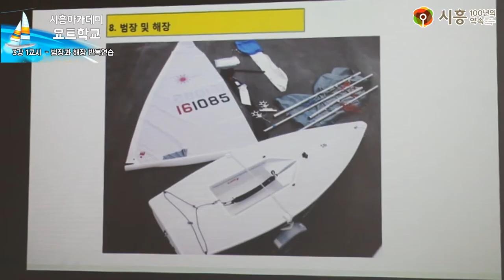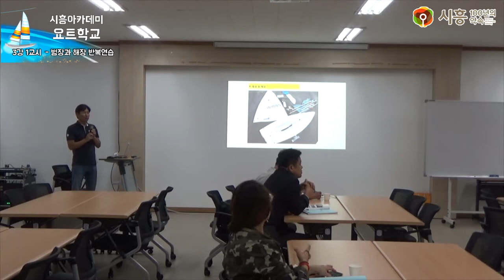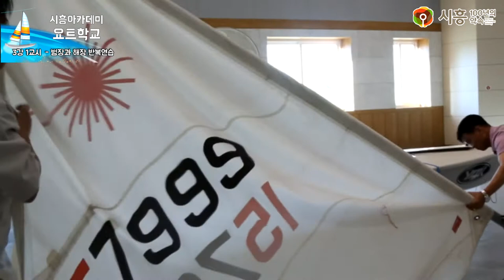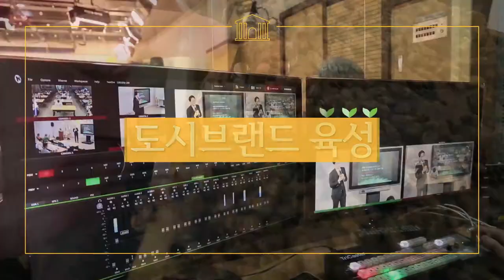[시흥아카데미] 요트학교 3강1교시 「범장과 해장 반복연습」 - 원필재(카발리에 요트클럽 대표)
[시흥아카데미]  요트학교 3강 1교시 「범장과 해장 반복연습」 원필재 / 카발리에 요트클럽 대표

내 용 : 범장과 해장 반복연습

강 사 : 원필재 / 카발리에 요트클럽 대표

촬영일시 : 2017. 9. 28 (목)

■ 학교장 : 원필재 / 카발리에 요트클럽 대표

■ 촬영 : 박소영

■ 편집 : 박소영

■ 제작 : 시흥시